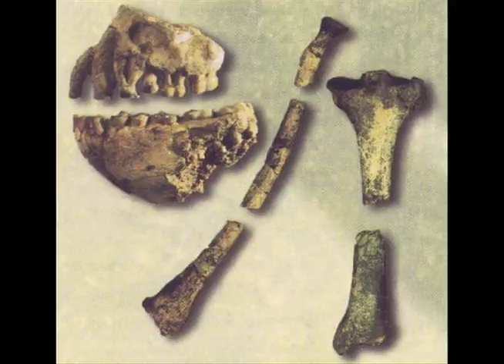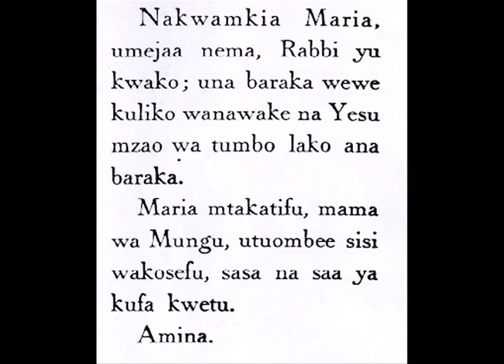The History Of Kenya